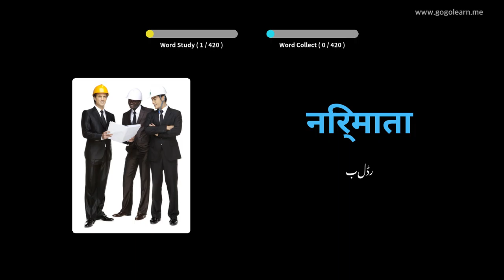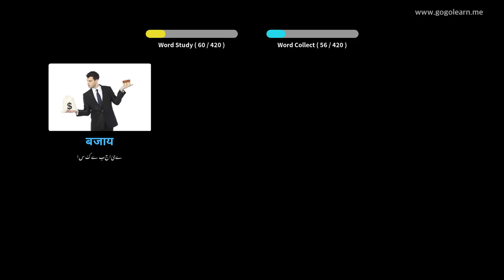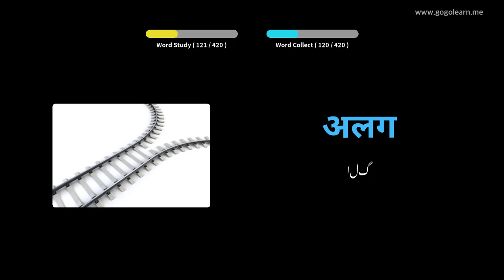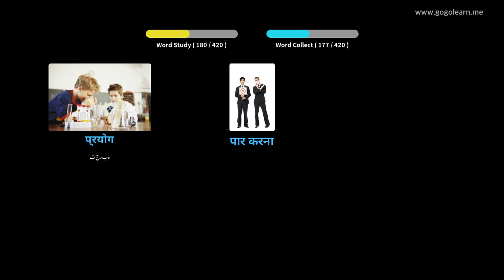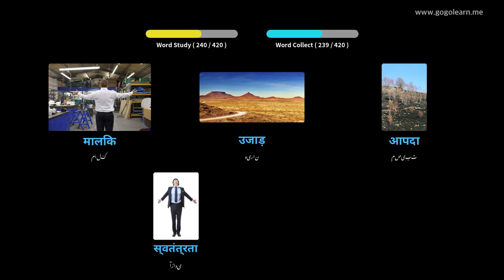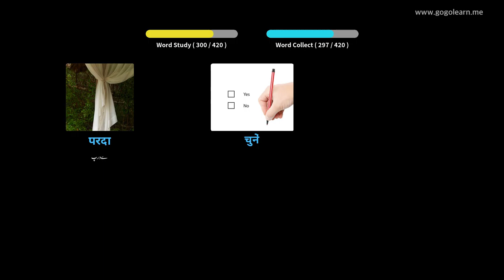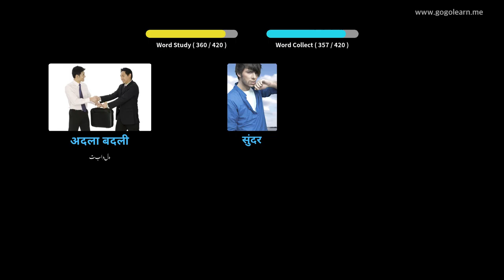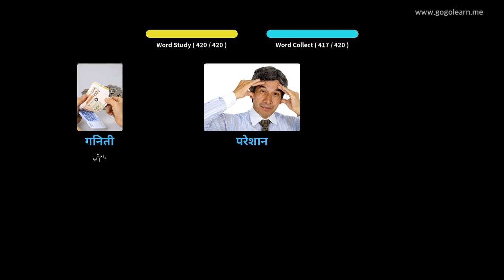ہندی الفاظ سیکنڈری اسکول 2 | Golearn